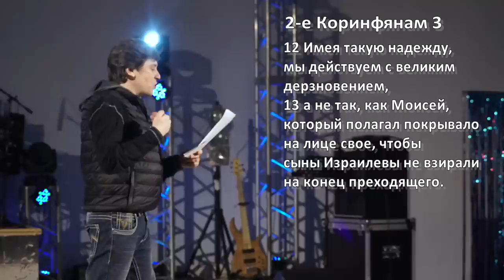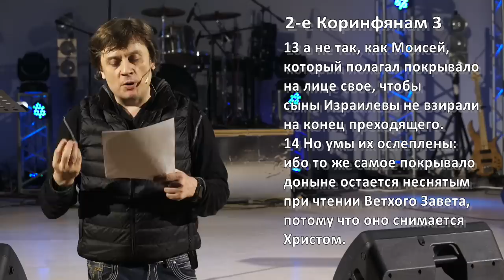Виктор Судаков – Маски, крадущие лица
Все мы – кто-то давно, а кто-то недавно – переживали Божье присутствие.
Но как бы сильно Господь нас ни касался, со временем любые, даже самые яркие, переживания начинают гаснуть.

Как не дать погаснуть огню первой любви, внутри нас?
Смотрите проповедь Виктора Судакова с молодежной конференции Re19!